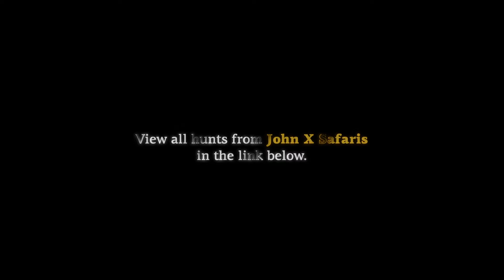Bush TV - Springbok on TrailCam at John X Safaris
How cool is this TrailCam footage from John X Safaris? South Africa's national animal, the Common Springbok, frequently visiting their waterholes!